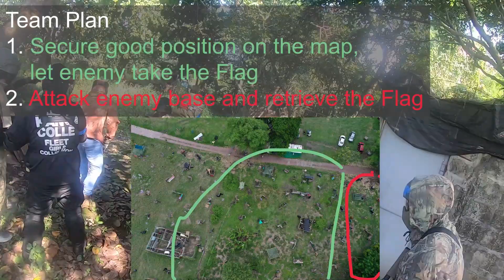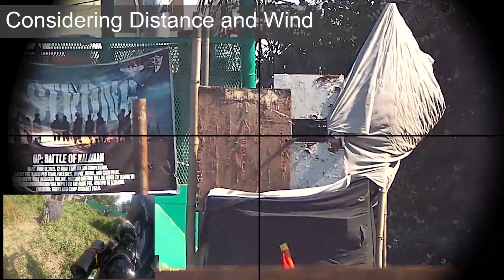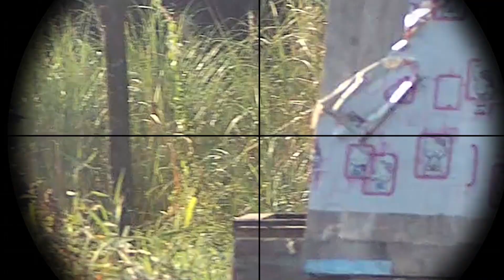MilSim Airsoft Game Tishabet Field